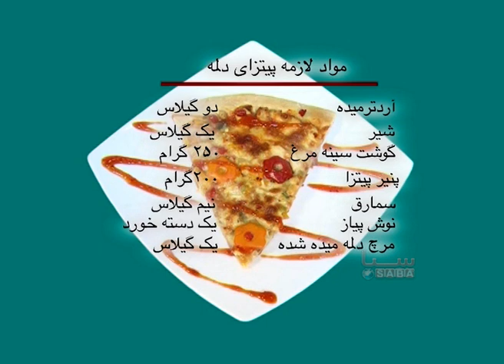Malga - Tarzi Tahye Pizza Dolma (2013) | مالگه - طرز تهیهٔ پیتزای مرچ دلمه